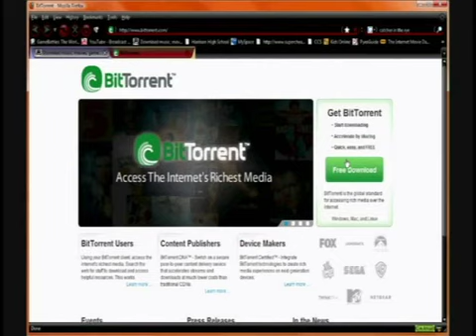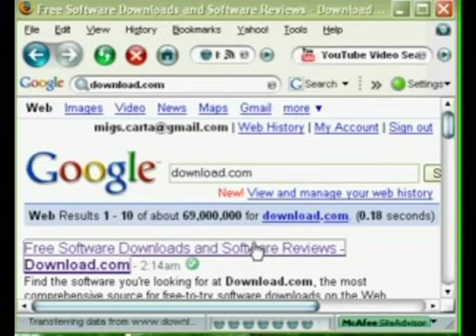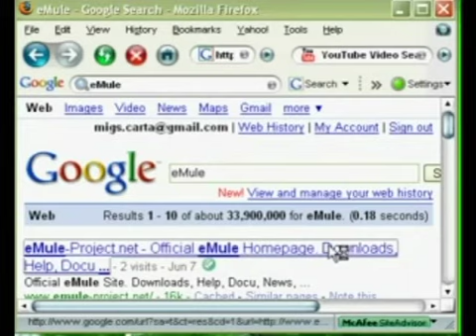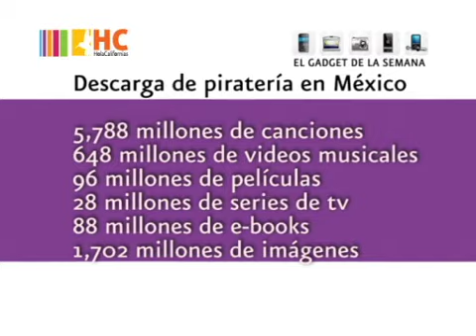El gadget de la semana con Alejandro Sevilla